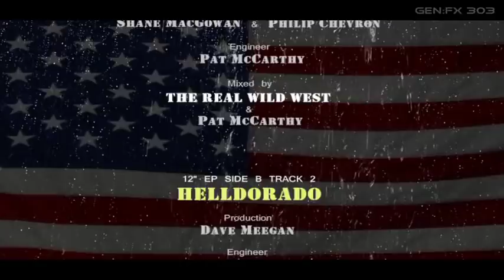The Real Wild West - The Sixties (12" EP)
ARTIST : The Real Wild West.
TRACK : The Sixties.
LABEL : Solid Records.
FORMAT : 12" Vinyl (EP)
YEAR : 1989.
COUNTRY : Ireland
CAT No# : ROKT 725

The Real Wild West was the great lost Irish bands of the 1980's. This unheralded and uncompromising unit operated out of Dublin for the span of the decade. They began in 1980 as The LOW with Charlie Rafferty as vocalist and bassist, Paul Murtagh on guitars and John Bregazzi as drummer. In 1983 they swapped  drummers for Robbie Warren, and names for the Real Wild West! Ian Smith joined on trumpet, a couple of years later, around 1986-87.

Although the band made numerous recordings, only one three track twelve inch was issued in the bands name. A plethora of people were involved in the production of this EP, including Philip Chevron, Shane MacGowan and U2's road manager Joe O'Herlihy. "The Sixties" was finally issued by Solid records in 1989. There were rumours that Mother Records were interested in them around this time.

Not long after the EP came out the band decamped to London to record an unissued album for Keith Cullen's Setanta records.This comprised songs that had been on their set-list for half a decade at least. The band had demoed many of them in STS studios in the mid-80s.After the split, Charlie Rafferty and Ian Smith stayed in London, Paul Murtagh and Robbie Warren came home. Only Smith has remained in music; he has dived into the world of free improvisation. He has made critically lauded (solo) albums with Derek Bailey and Steve Beresford. He also recorded with the SCREECH OWLS among many others.

Besides the unreleased album and demos mentioned above, there is undoubtedly a recording of the bands set at the Eurorock Festival in 1987. If anyone can help find a copy of any of these recordings, please get in touch with Eamonn Keane @ . A very interesting band who deserve to be better known. They were managed for a time by Pogue's Irish press officer Terry O'Neill. Paul Murtagh guested on bass with MY BLOODY VALENTINE on at least one occasion in March 1984.

CREDIT - Thanks to Paul Murtagh for a copy of the 12" EP.
(and permission to post the tune)

CREDIT - THE REAL WILD WEST.

CREDIT - THE LOW.

CREDIT - MY BLOODY VALENTINE.

CREDIT - THE SCREECH OWLS.